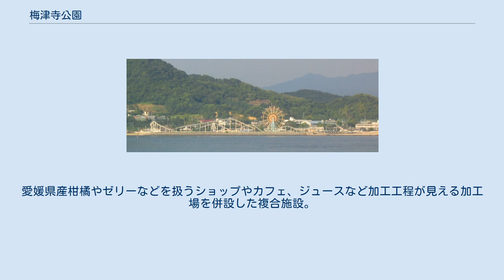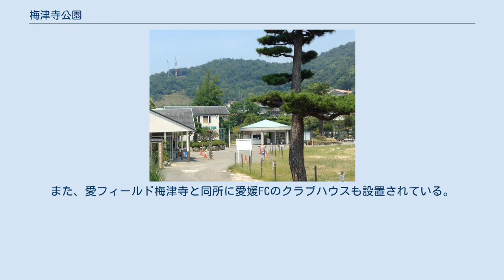梅津寺公園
梅津寺公園（ばいしんじこうえん）は、愛媛県松山市梅津寺町にある伊予鉄グループが所有する公園。
 本項目ではこの場所にかつて存在した遊園地、梅津寺パークについても記述する。
 かつての梅津寺パーク遠望 前身は、伊予鉄道（現 伊予鉄グループ）が1935年11月4日に開園した遊園地で、当初は「梅津寺遊園地」と言う名称だった。
松山電気軌道が経営する遊園地「知新園」と激しく競って打ち勝ち、1963年4月1日に「梅津寺パーク」と言う名称でリニューアルオープンした梅や桜のある庭園と海水浴場、野外ステージ、各種アトラクションがある遊園地となっていた。
かつては観覧車もあったが、閉園となる以前に撤去された。
また、坊っちゃん列車（伊予鉄道1号機関車。鉄道記念物）が展示されている。
花見シーズン（梅、桜）はナイター営業も行っていた。
 アトラクションは入園券とは別になっていた（フリー券がお得であった）。
また、入園券は一度園外へ出ると再入園できなかった。
なお、海岸にあるので異常気象時（強風、高波）には閉園することがあった。
 遊具が普段は動いていないことがあり、スタッフに声を掛けると動かしてくれていた。
 1935年11月から73年間、リニューアルオープンから46年間営業されたが、2009年3月15日をもって閉園した。
跡地については、梅園部分をそのまま残し、遊具を撤去した部分を多目的広場として残している。
 翌3月16日以降は、名称が「梅津寺公園」と変更された。
 2010年5月、愛媛FCのクラブハウスと練習場がサンパークから本園の跡地に移転し、「愛フィールド梅津寺」と命名された。
 梅津寺公園の2019年現在の入園料は100円である。
 また、海水浴場や「梅津寺別荘健康ランド」（温浴施設）、「梅津荘」（料亭）も閉鎖している。
 2019年12月に「みきゃんパーク梅津寺」がオープンした。
 2019年12月9日オープン。
愛媛県産柑橘やゼリーなどを扱うショップやカフェ、ジュースなど加工工程が見える加工場を併設した複合施設。
柑橘の生産から加工・販売まで行う株式会社修斗が運営する。
 愛フィールド梅津寺 2010年5月より利用開始となったサッカー専用の施設。
人工芝グラウンド1面が設置されている。
また、愛フィールド梅津寺と同所に愛媛FCのクラブハウスも設置されている。
 ^ “柑橘を食べて学んで 伊予鉄、松山に「みきゃんパーク」” (日本語). 日本経済新聞 電子版. 2020年1月2日閲覧。